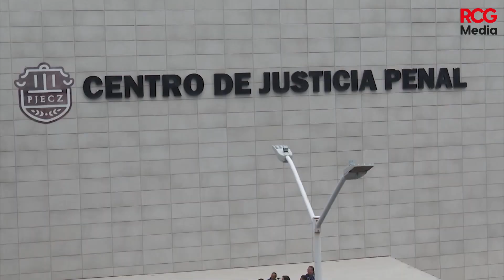"Roba viejitos" espera siguiente audiencia |RCG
RCG Media

🔴 "Roba viejitos" espera siguiente audiencia

El delito por el cual se le pretende vincular a proceso penal es por el delito de robo calificado a vivienda en agravio